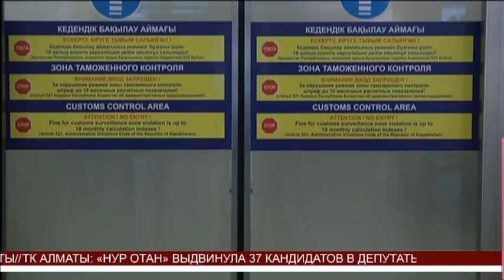Эксперт: Лихорадка Зика в РК не распространяется (09.02.16)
Чтобы вирус не проник на территорию Казахстана, все пассажиры, прибывающие из соседних стран, проходят дополнительный досмотр. На железнодорожных станциях и в аэропортах открыли 22 санитарно-карантинных пункта.